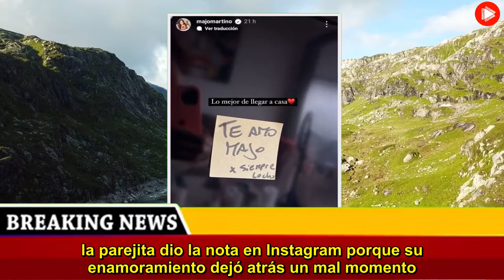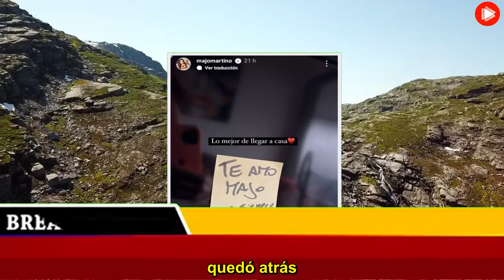Luego de un complicado viaje, la bienvenida de Locho Loccisano a Majo Martino